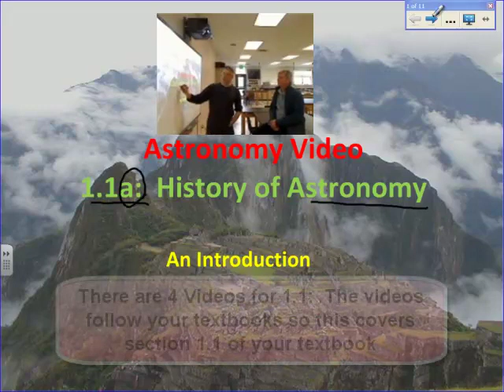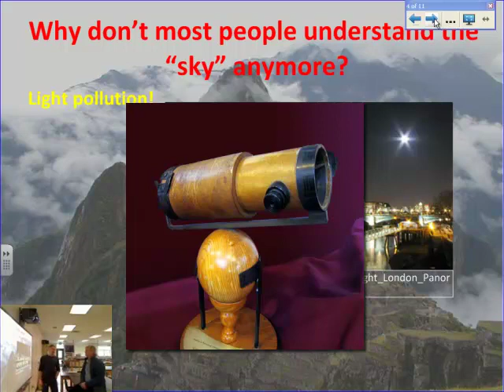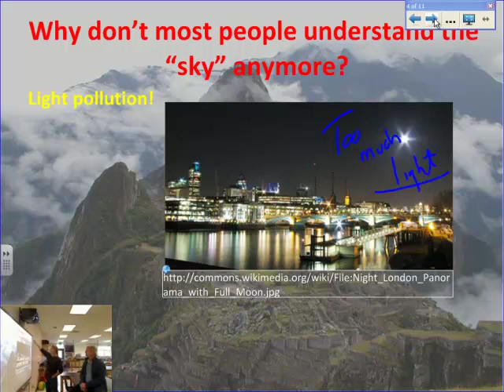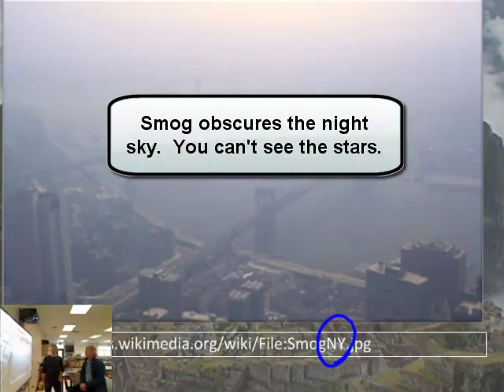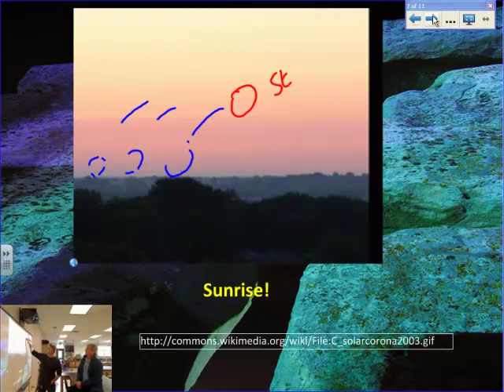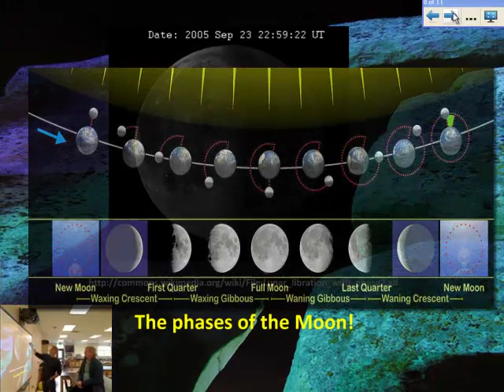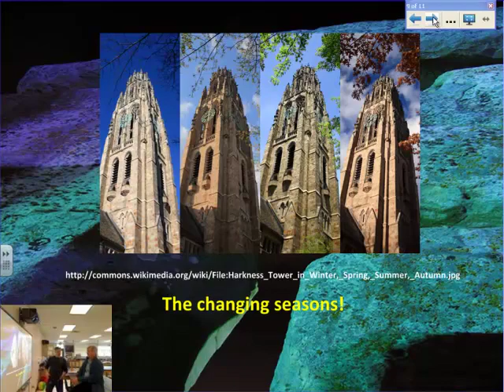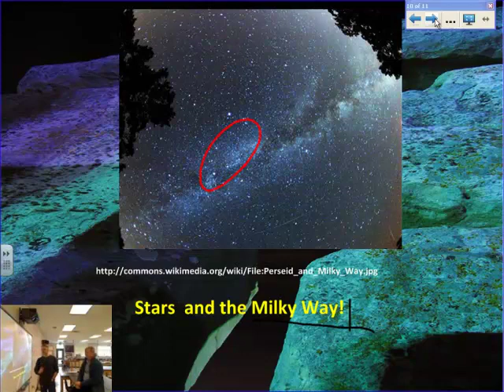What Ancient Astronomers Knew about the "Heavens"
Join Dr. Ken Boyer and Jonathan Bergman as they discuss what ancient civilizations knew about the stars from their observations